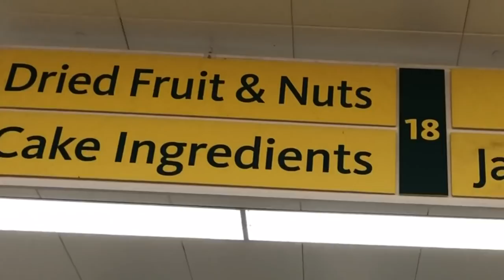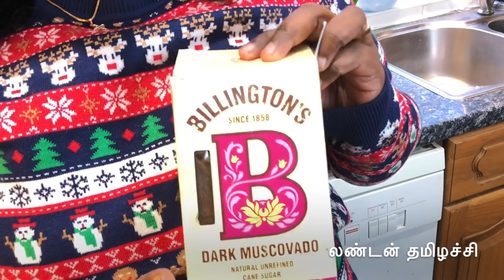My Saturday Tamil vlog/ Christmas cake/ கிறிஸ்துமஸ் கேக் செய்வது எப்படி?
I’m explaining in my Saturday vlog about how to bake Christmas cake.This is the traditional Christmas cake made in England.